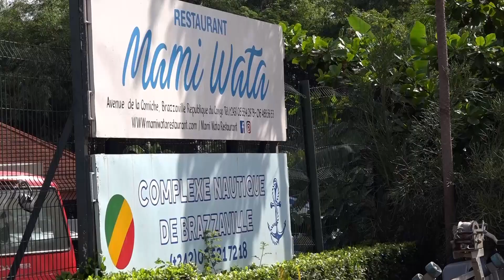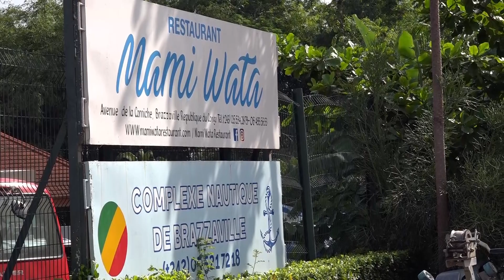Restaurant Mami Wata – Le vrai goût de Brazzaville.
Découvrez Notre histoire. Restaurant Mami Wata. Ouvert depuis 2005,       au bord du fleuve Congo qui vous accueille chaleureusement,
Brazzaville, République du Congo. Avenue de la Corniche.
 Mami Wata est un restaurant familial.